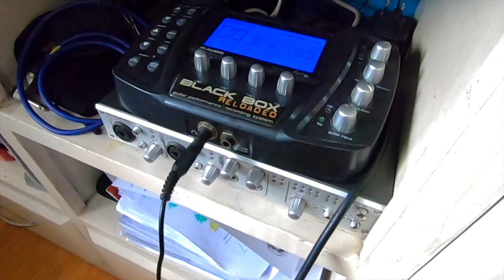GC Rockdrive Plus Demo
This the new GC Rockdrive Plus, an improvement on the GC Rockdrive. A boost knob and switch were added for more versatility and function.